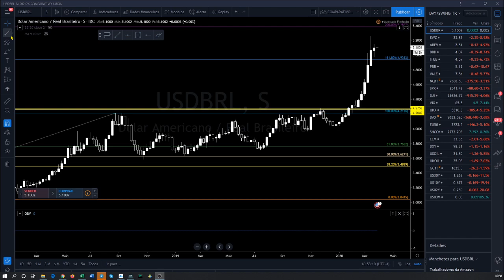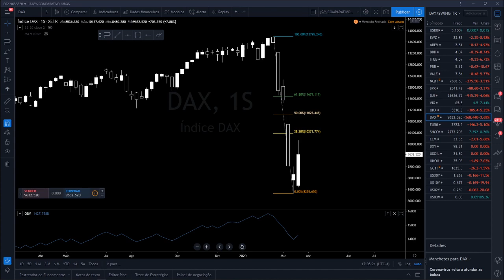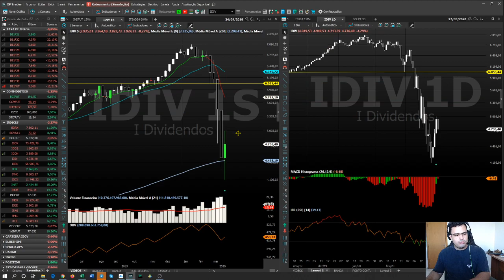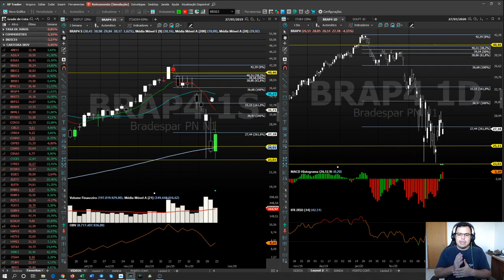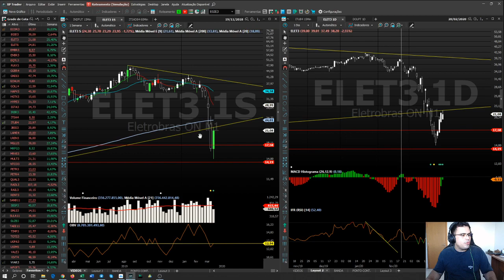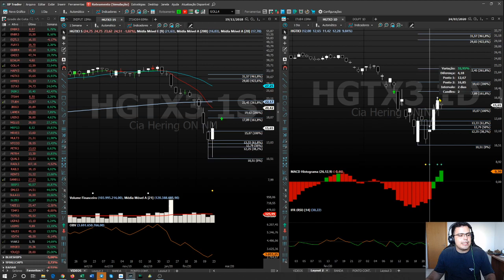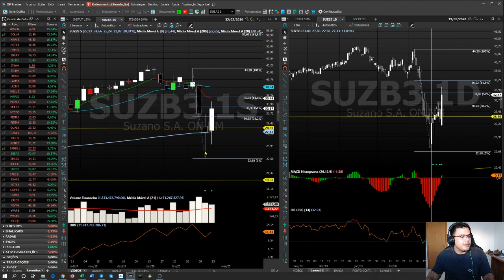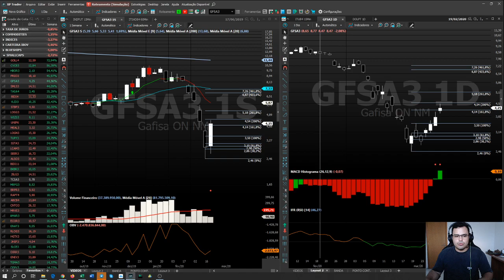NO ALVO DIÁRIO E SEMANAL DIA 29/03/2020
Não se esqueça de compartilhar, se inscrever, curta e comente, também!

Para lista de transmissão, informações e agendamento de aulas, entre em contato comigo